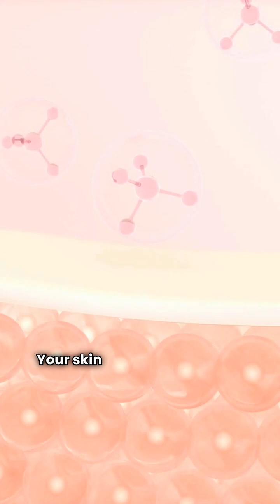Why Your Arms Feel HOT While The Rest of You Is Normal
👇Everything you need to know about HOT ARMS, HANDS AND FEET

How can I address hot hands and feet when there is no fever present?

What should I do if my hands and feet are hot but I have no fever?

What are the common causes of hot hands and feet?

How can I alleviate the sensation of hot hands and feet?

Ever notice your arms heating up? This video dives into the science behind it with Ubie Health and offers general knowledge about your body. Your skin temperature shows how your body balances heat, so get health tips in this video.